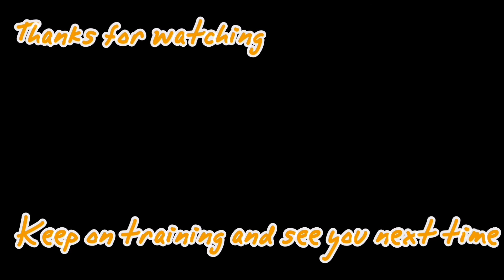One Arm Pushups & How to work up to them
Just messing around with some cool pushups, I'll keep working on the one armed pushups to improve them.